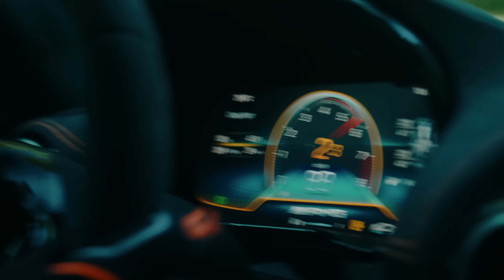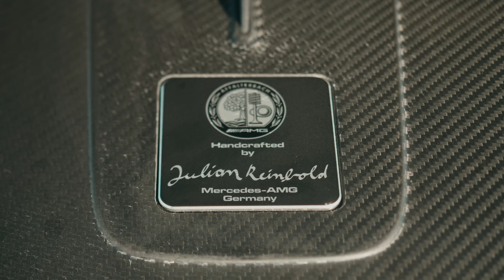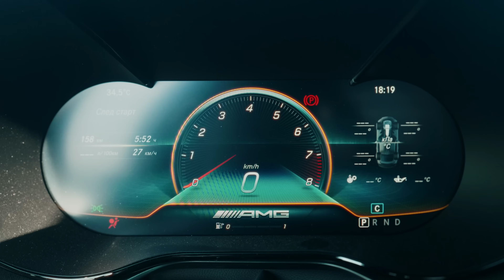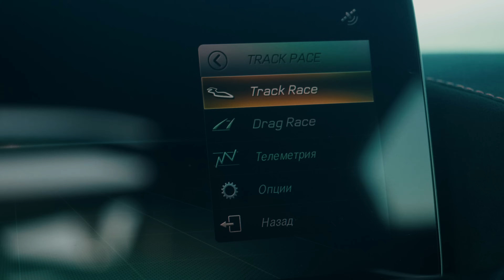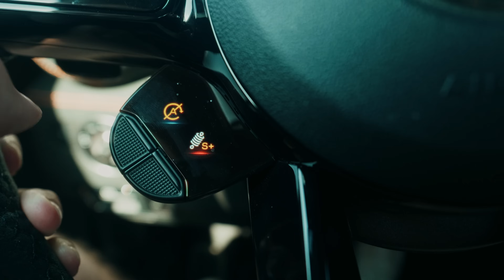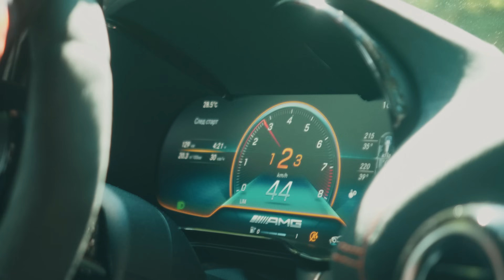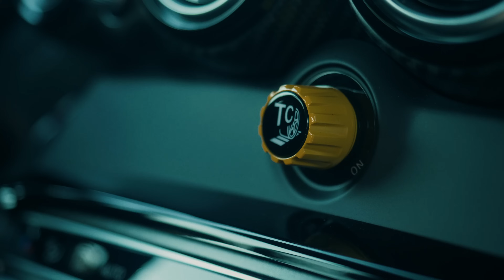Merc AMG GT Black Series: най-бруталният сериен Mercedes?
Имахме уникалната възможност да се докоснем до един от най-мощните, брутални и редки модели на Mercedes. А именно до AMG GT Black Series, който разполага със 730 к.с., само на задно е и е една от най-бързите серийни коли на „Ринга“. Представяме и го в детайли, както обичаме. Приятно гледане!

Благодарим на нашите партньори от OMV за подкрепата! Последвайте линка и се запознайте с предимствата на перформънс горивата OMV MaxxMotion